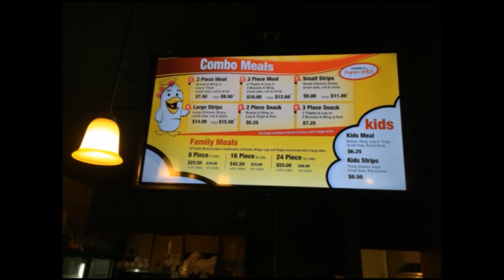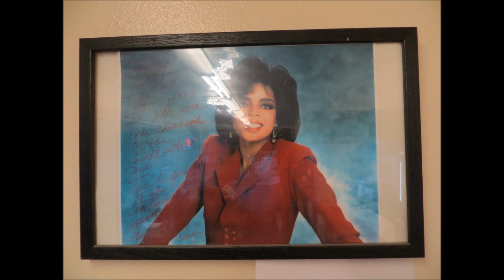Heaven Sent Fried Chicken 2 Piece Combo Meal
💎 Lord Of The Random like Powerball & Entropy💎

Welcome to Jay Rule Productions! I'm a Youtube artist and videos 🎬 are my canvas 🎨.  I'm a social media influencer and product test & evaluation engineer 👨‍🔧 that reviews everything from A to Z so you don't have to waste your hard earned money 💵!

They call me the Asian Phenom because I'm versatile like a Swiss Army knife!